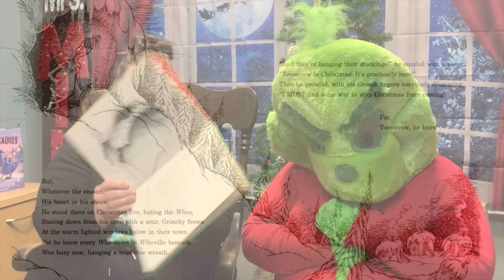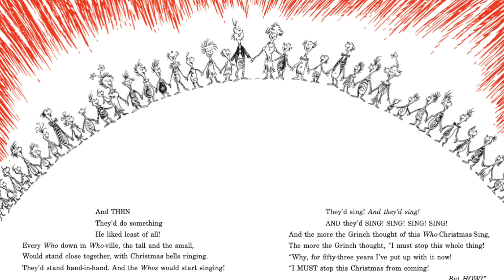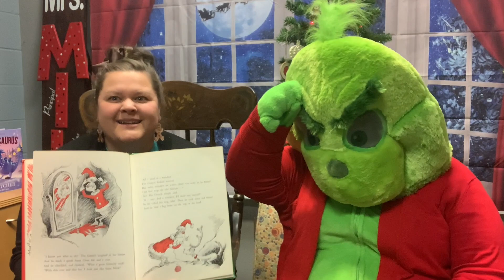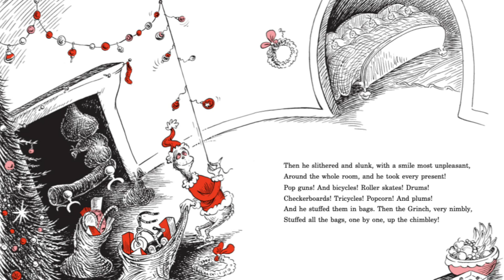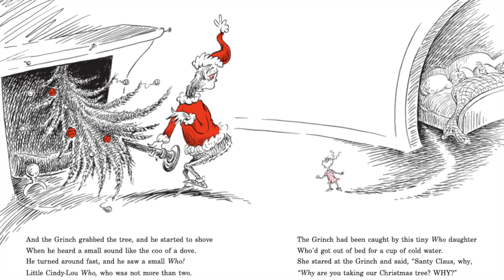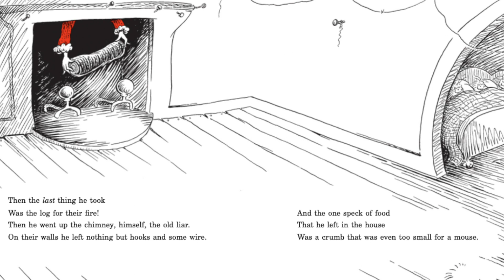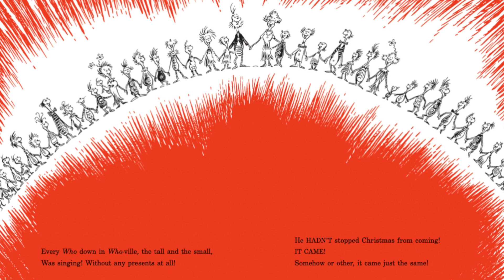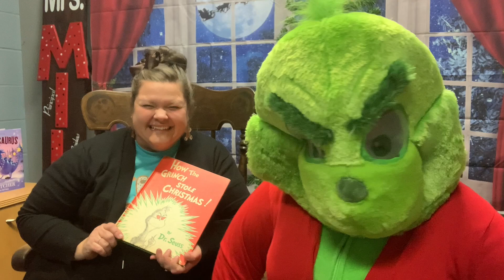"How the Grinch Stole Christmas" by Dr. Seuss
Read by LES Kindergarten Teacher, Mrs. Parks and The Grinch